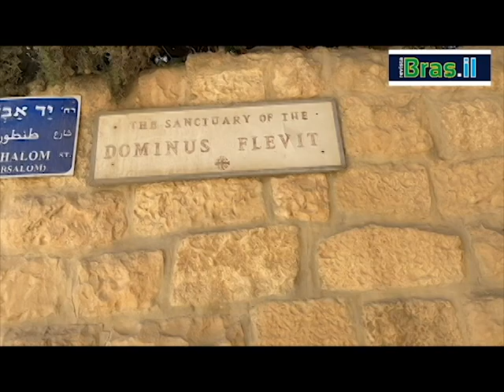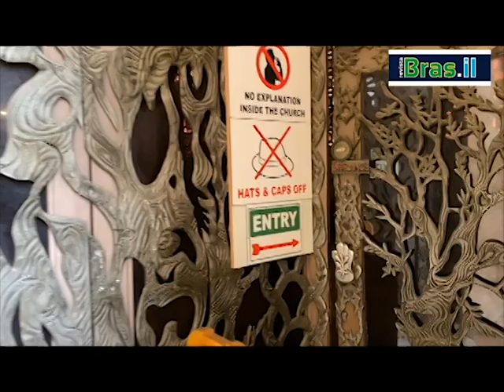Aline - Monte das Oliveiras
A guia de turismo Aline Szewkies leva você até o Monte das Oliveiras em Jerusalém. Vamos lá?